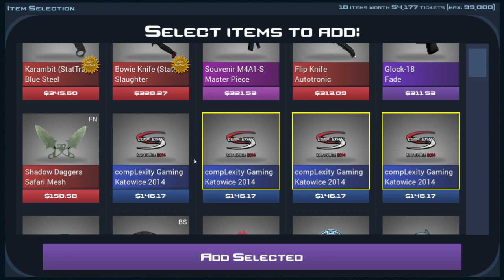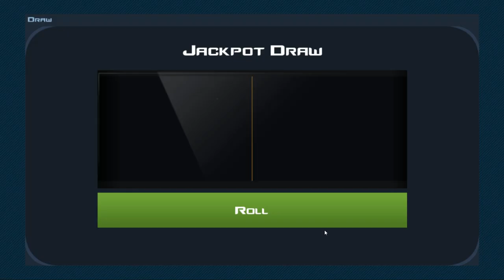ÇOK BÜYÜK RİSK ALDIM VEEE...( Case Clicker #6) TÜRKÇE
»Case Clicker Adlı Mobil Uygulamada Bu Bölümde Çok Riskli Bir şey Yaptık Ve..«

» Video İçeriği «
00:00 - Video Başlangıç